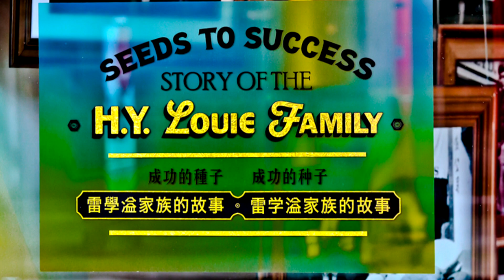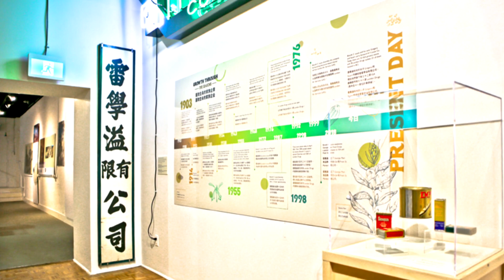The story behind London Drugs and so much more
The Chinese Canadian Museum features H.Y. Louie in their "Seeds of Success" exhibit